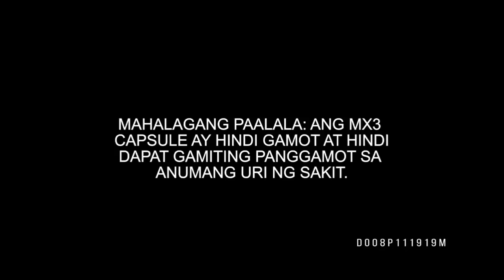Hot Stories (August 3, 2020) Part 1